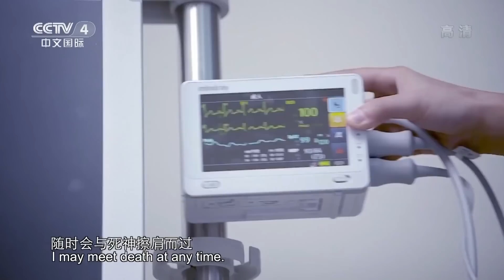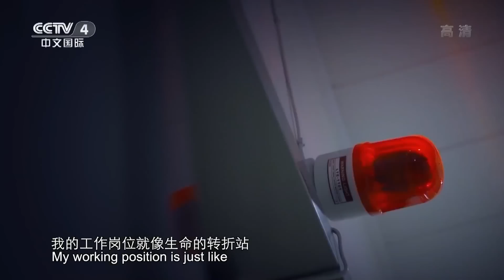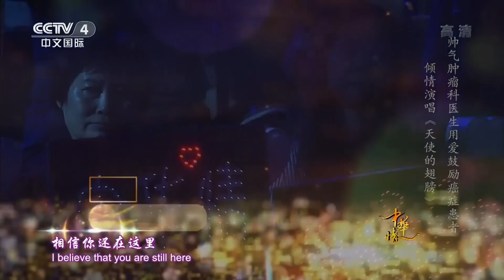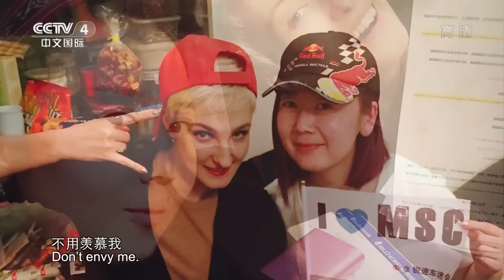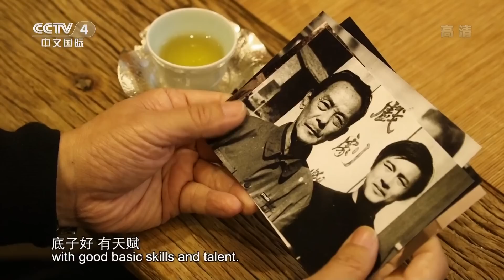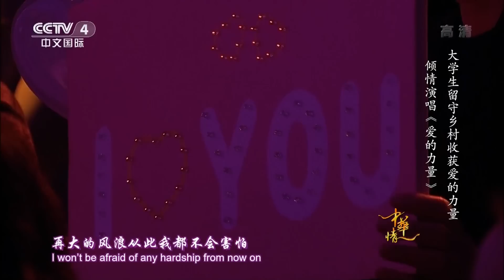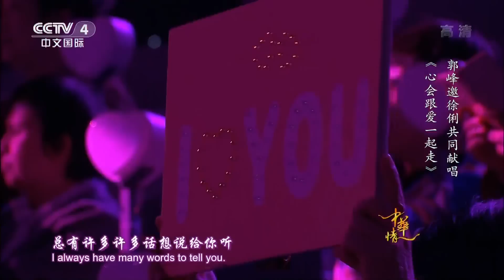《中华情》 20170319 | CCTV-4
《中华情》是由中央电视台中文国际频道于2003年1月创办的栏目，是由国务院台湾事务办公室、文化部、中国文联、中国侨联和广电总局联合发起，以海外华人华侨和港、澳、台同胞为主要服务对象、面向全球推出的大型演唱会和综合文艺晚会。《中华情》致力于将当代美丽中国的和谐乐章瑰丽呈现，以文艺的形式，艺术地展现发展成就；让根深叶茂的中华文明在世界的版图上交织蔓延，为全球华人构筑情感交融的平台。